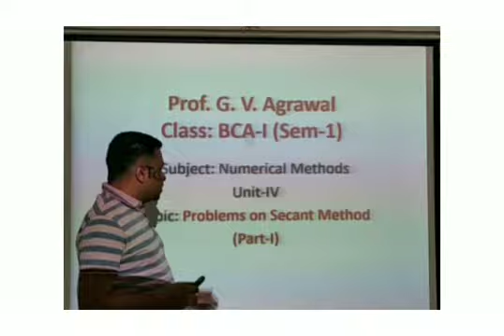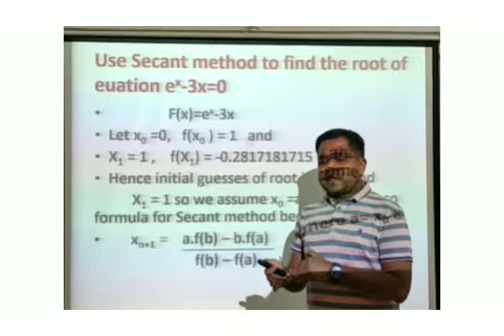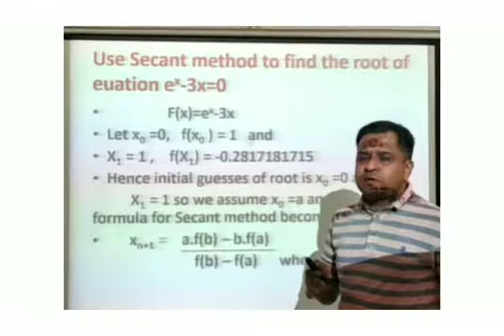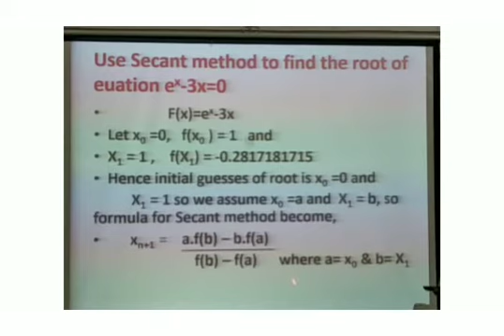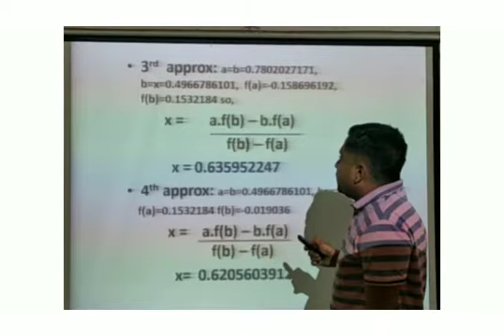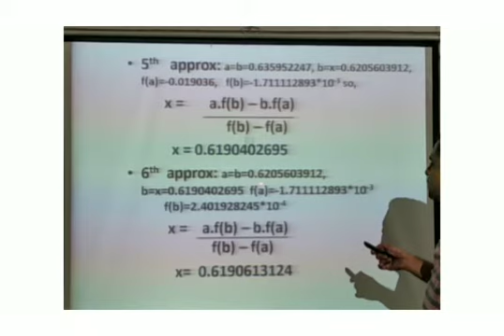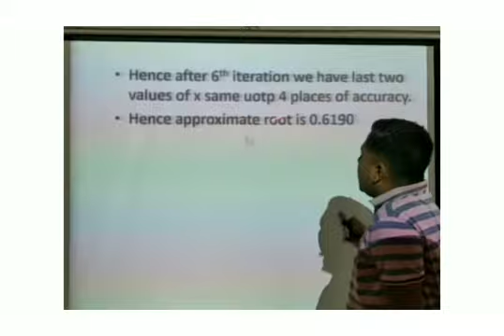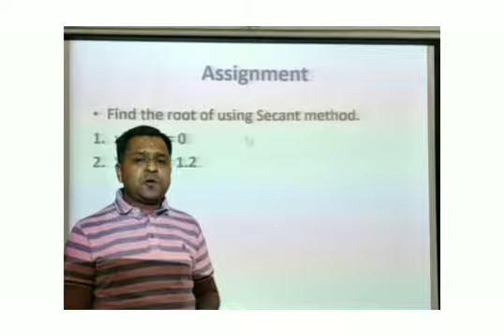Problems on Secant Method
Unit 4 ( All topic links)